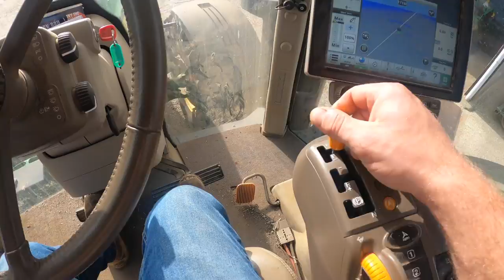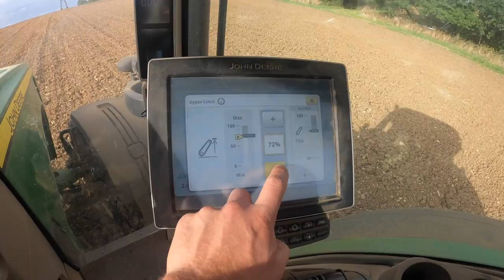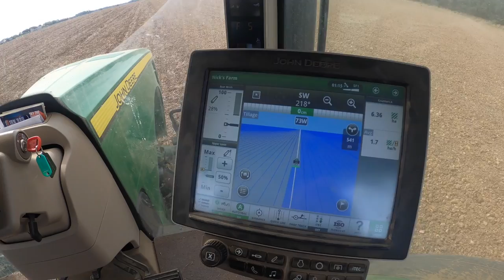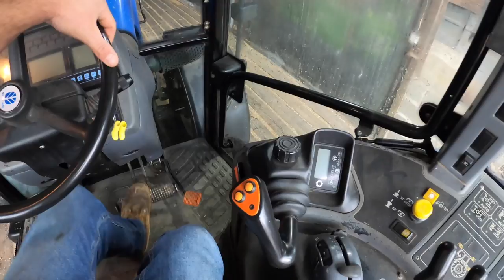PREPPING GROUND FOR AUTUMN DRILLING FARM VLOG 168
In today’s video I’m back out with the John Deere 8270R and Lely Power Harrow working down some cultivated ground in preparation for drilling winter wheat. Dad’s also out in the field with the New Holland TM165 and Bomford Dyna-Drive, until the brakes stop working!! Looks like we have a problem…

Some of the machinery we run on the farm:

Ford 7710
Ford TW-20
Fordson Major
John Deere Gator XUV 855D
Sanderson 725c